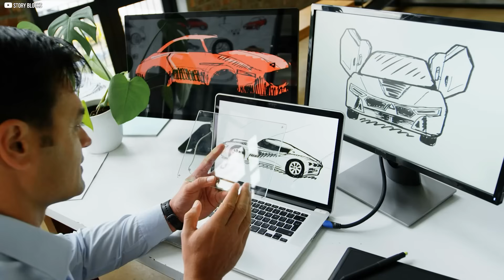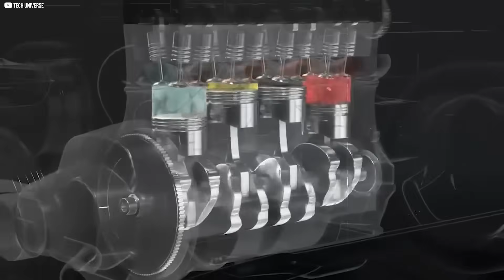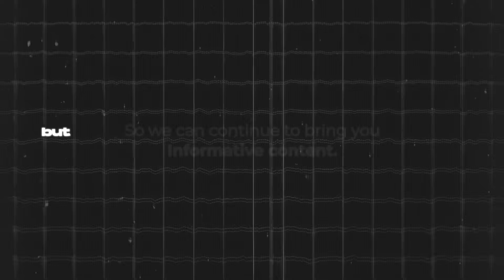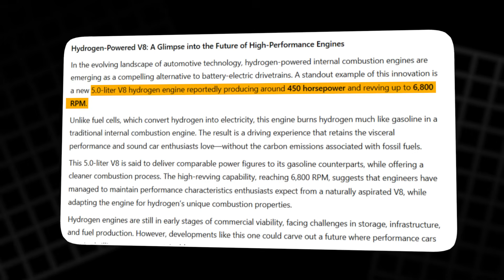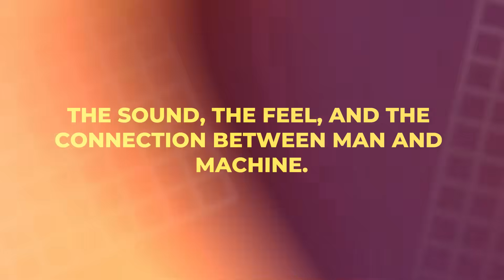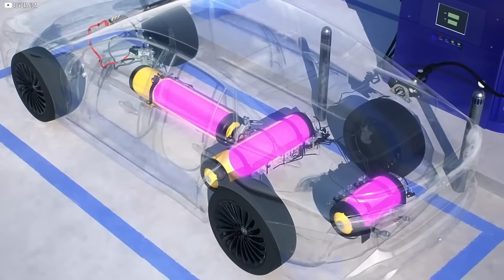Toyota's Bold Plan to Kill EVs (And Bring Engines Back)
Toyota is rewriting the future of clean mobility with a surprising twist—hydrogen-powered internal combustion engines. In this video, we explore how Toyota is blending old-school engine thrill with next-gen sustainability. From the legacy of the Prius to the bold leap beyond electric vehicles, Toyota is betting big on hydrogen as the fuel of tomorrow. Discover how their modified GR Yaris and a powerful V8 developed with Yamaha are changing what green performance can sound and feel like. Could this be the future that keeps driving exciting while staying clean? Watch now to uncover Toyota’s quiet revolution that’s making serious noise.